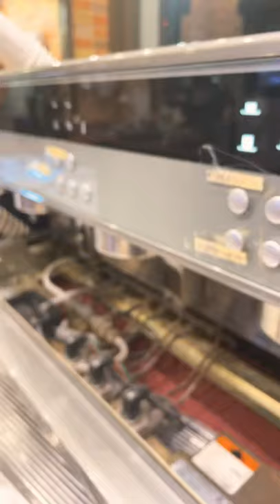Best Coffee Machine 2021 | Selectors ON OFF Switches Repair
BD Maintenance